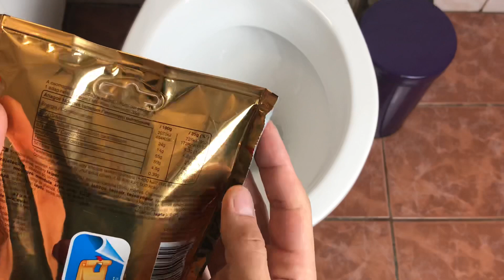[Will it Flush?]- TWIX Bites